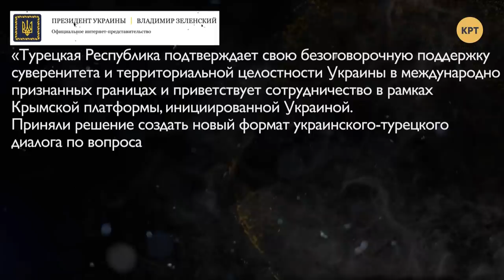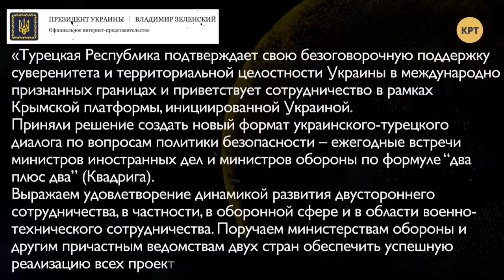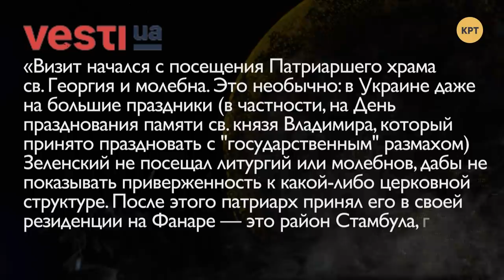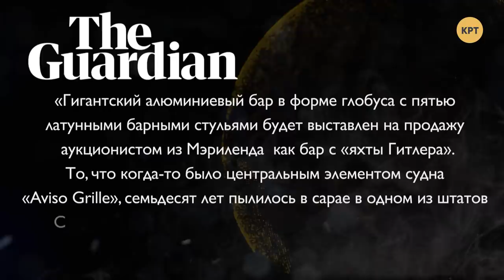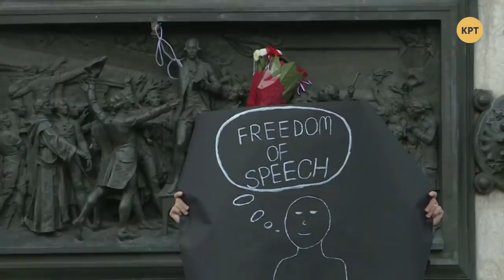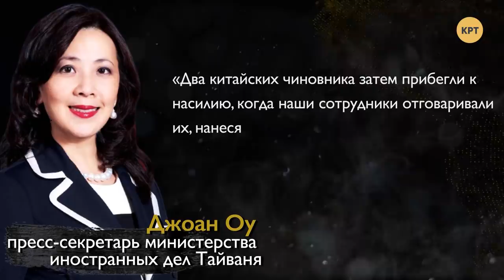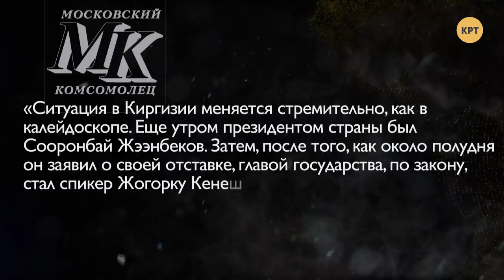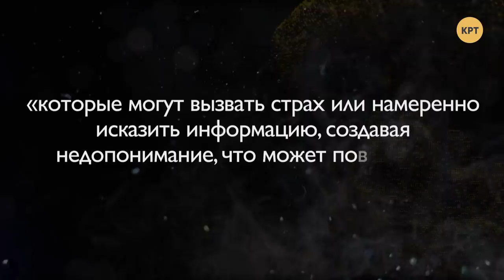Charlie Hebdo - опять мишень для террористов. Почем бар в яхте Гитлера — Международная панорама #33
Илон Маск сражается за Боливию/Charlie Hebdo - опять мишень для террористов/Почем бар в яхте Гитлера